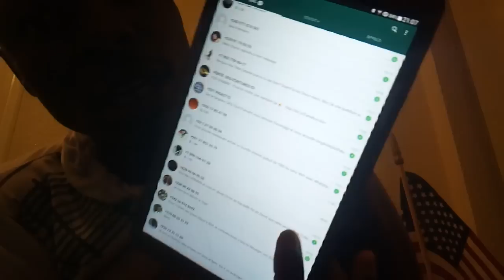UNE NOUVELLE VIDÉO DE LA DV LOTTERY / US GREEN CARD / CARTE VERTE AMÉRICAINE / AVEC Hermann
Salut famille.  Voici une nouvelle vidéo pour vous.  Vraiment Vos j'aimes m'ont trop surpris sur la vidéos d'hier. Plus de 100 👍 j'aimes vraiment je me suis senti obligé de vous servir.  Certes,  mon téléphone s'est coupé mais l'essentiel à été fait.  Les autres questions seront traitées demain par la grâce  de Dieu.

Pour toutes personnes voulant me parler, mon Whatsap est le suivant je suis à votre disposition.

Si vous voulez des conversations privées,  faites le moi signaler et je vous donnerai  un autre Whatsap ultra privé mais là-bas c'est pas de l'amusement,  rien que des choses privées.

Vraiment merci famille pour les pouces bleues,  vraiment merci car j'aime voir et savoir que ce que je fais est Aimé 👍

 Vraiment merci merci et merci.

Nous avons déjà dépassé 1200 abonnés. Si vous n'êtes pas encore abonnés,  faites le sans hésiter Car cette chaîne peut et va changer ta vie toute entière.

Shalom

Hermann Dadjé

Heure / 21:15
Lieu / Californie USA

Facebook : Dadje Yoga Hermann
Page Facebook : Plus Que Vainqueur